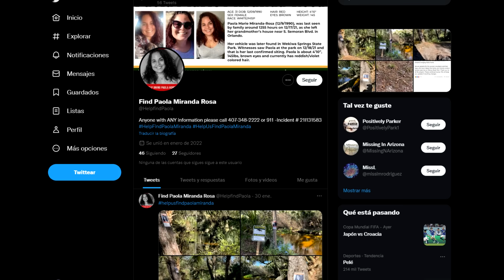6 Personas que grabaron COSAS ATERRADORAS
Personas que grabaron COSAS ATERRADORAS
Hoy les traigo un top 6 personas que grabaron cosas horribles, un top de videos misteriosos y videos de terror, también algunos casos, de todo un poco :)

Si les gusta el contenido se agradece su LIKE y SUSCRIPCION al canal :)